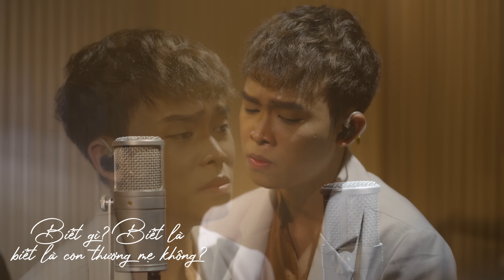Bông Hồng Cài Áo (ST: Y Vân, Phạm Thế Mỹ) - Hồ Văn Cường | Official Music Video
Chào mừng cả nhà đến với kênh Youtube HỒ VĂN CƯỜNG.